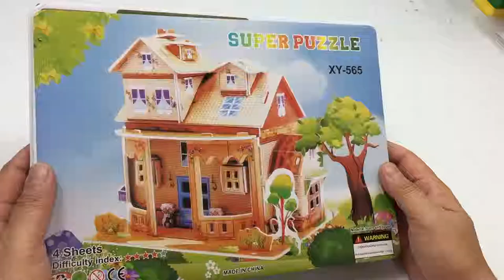3D Super Puzzle DIY, How to Assembly American Country House XY565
3D Super Puzzle DIY, How to Assembly American Country House XY565

This video tutorial is showing you the way how to assembly the cuties villa from the beginning till the end processing which is very helpful and useful.